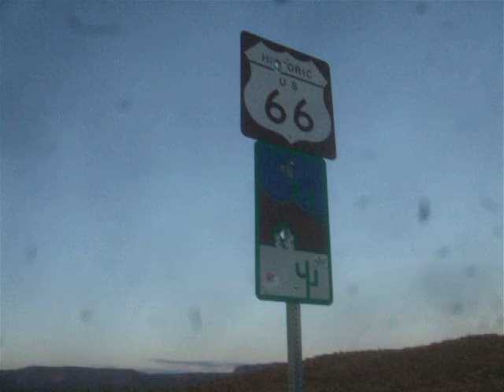Route 66, near Oatman, AZ - DSCF4767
Taken at 19:35 on Friday 24 May 2019.